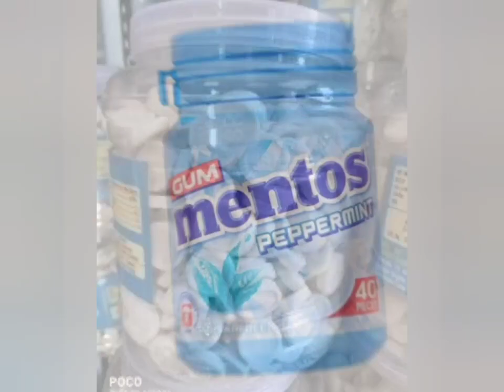Pepermint Tablet | Pepermint ki Goli | 90s vs 20k Sweets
90s vs 20k kids
90s sweet